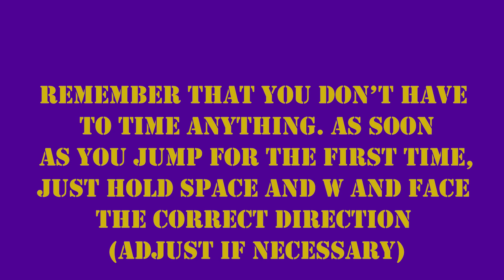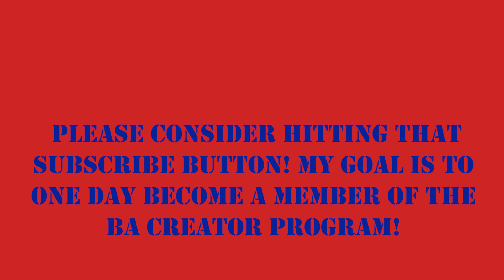**EASIEST** way to complete forest obby! [ReaperAaron's British Army]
Hope you found this helpful. You will have to pause so that you can read everything.